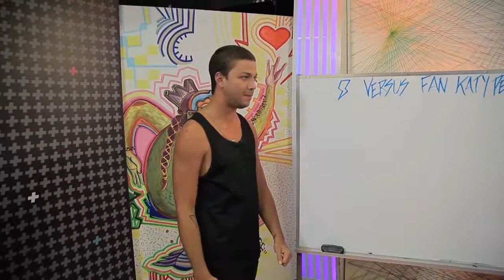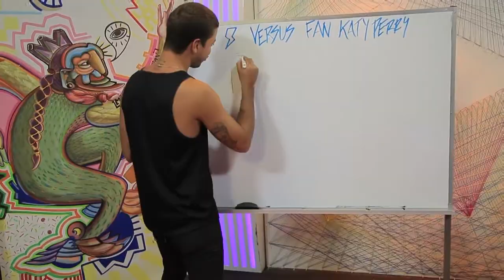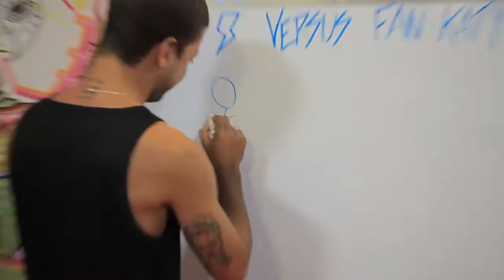T10 Especial Fans Katy Perry parte I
Mira el T-10 con Diana Pitti e Ismael Avid de Lunes a Viernes 5:30 PM por Mas 23